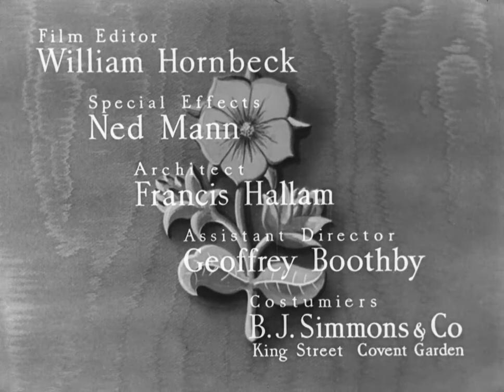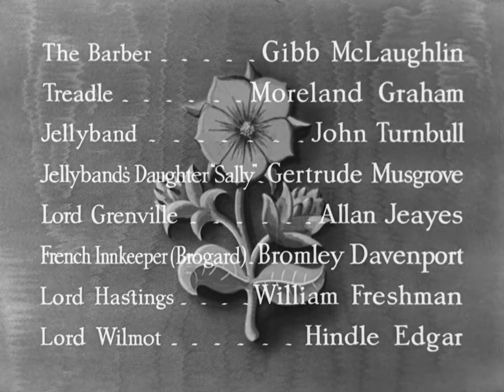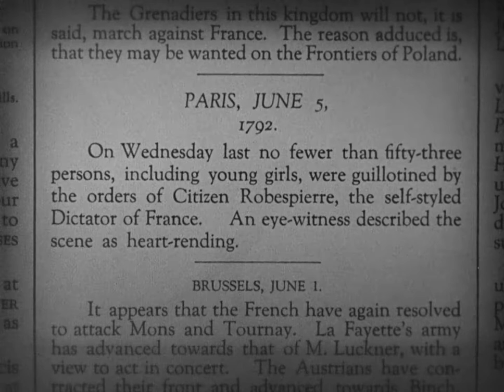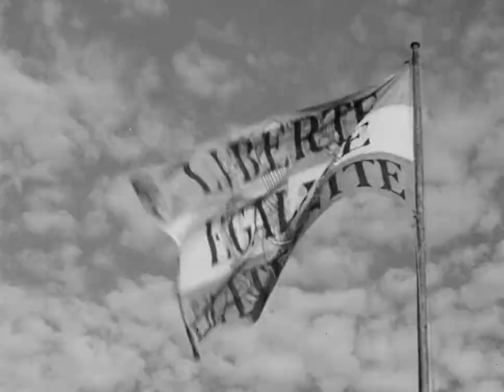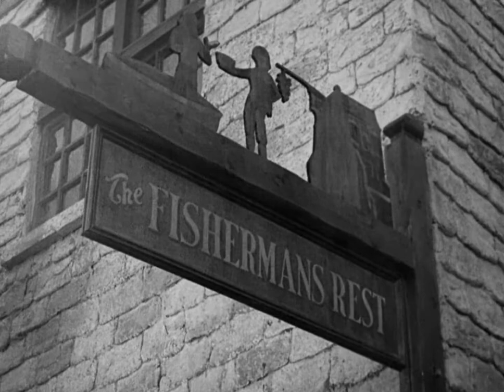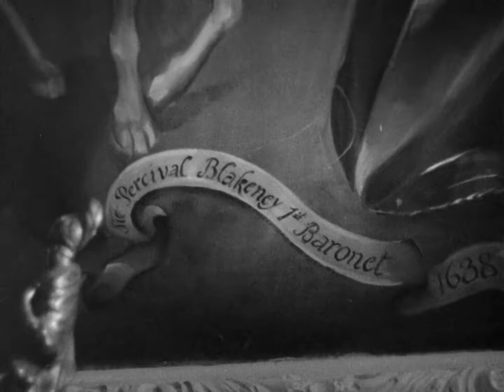The Scarlet Pimpernel 1934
A noblewoman discovers her husband is The Scarlet Pimpernel, a vigilante who rescues aristocrats from the blade of the guillotine.

They seek him here, they seek him there,
Those Frenchies seek him everywhere.
Is he in Heaven? Is he in Hell?
That demmed, elusive Pimpernel.

Based on the novels by Baroness Emmuska Orczy.

Cast
    Leslie Howard as Sir Percy Blakeney/The Scarlet Pimpernel
    Merle Oberon as Lady Blakeney, née Marguerite St. Just
    Raymond Massey as Citizen Chauvelin
    Nigel Bruce as The Prince of Wales